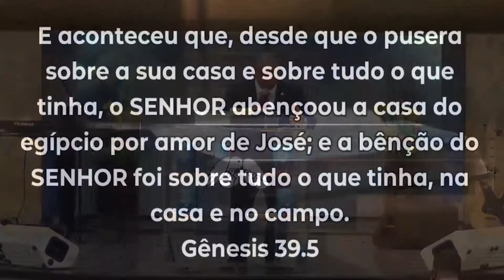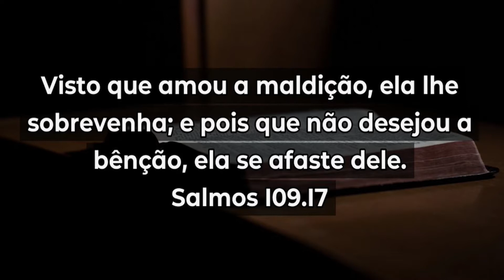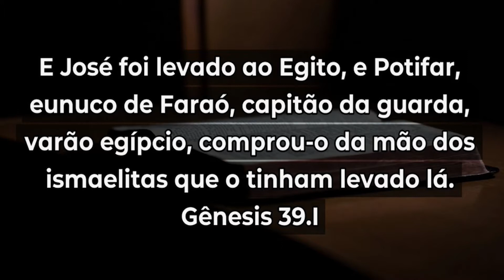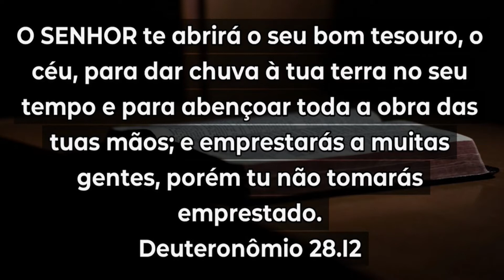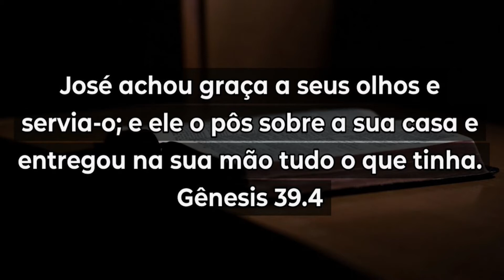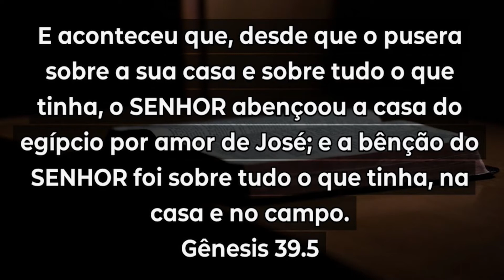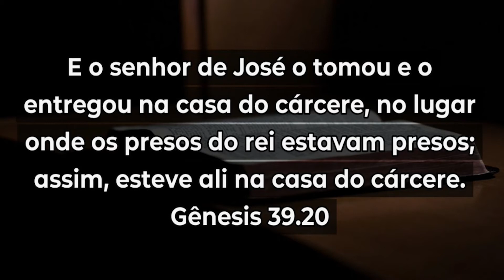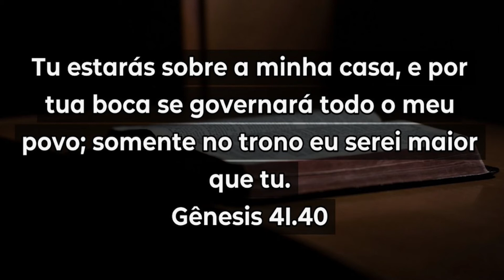✅DESVENDANDO O SUCESSO DE JOSÉ DO EGITO: Inspirações que Podem Moldar sua História Pessoal!